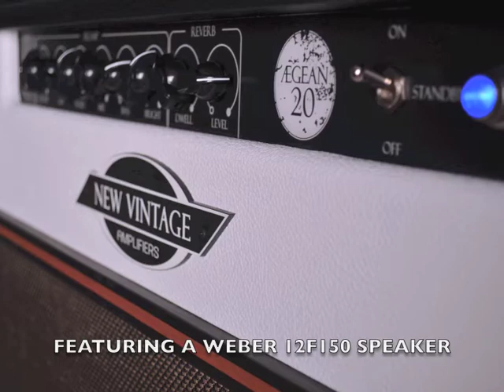New Vintage Amplifiers ÆGEAN 20 Reverb Amp - Medium Setting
New Vintage Amplifiers ÆGEAN 20 amplifier demo, featuring Tarek Makky.  Performed at New Vintage Amplifiers production shop, and recorded with a Royer R121 ribbon mic through an Apogee Duet.  Guitar used was a Gibson SG '61 reissue with '57 Classic pickups.  No processing or EQ applied.